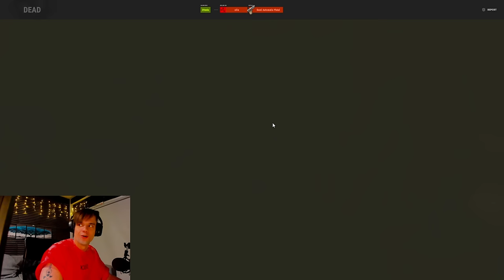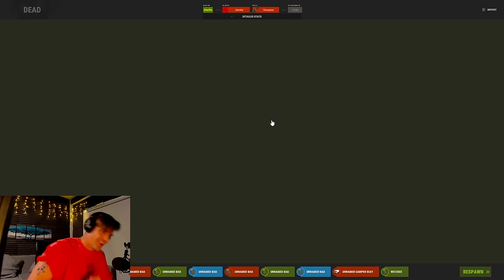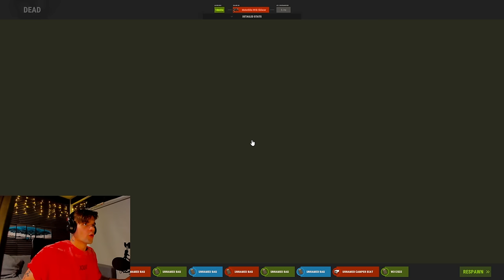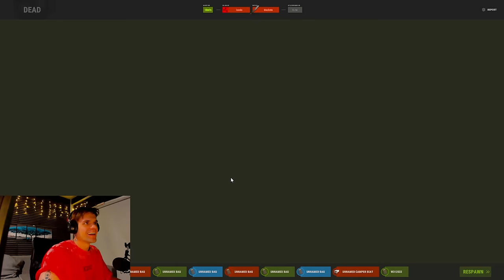NEW BARRICADES MAKES RECYCLING A JOKE